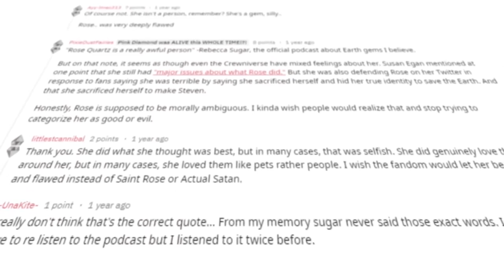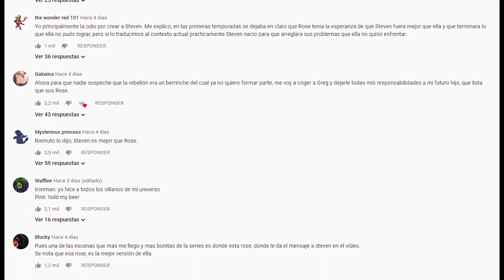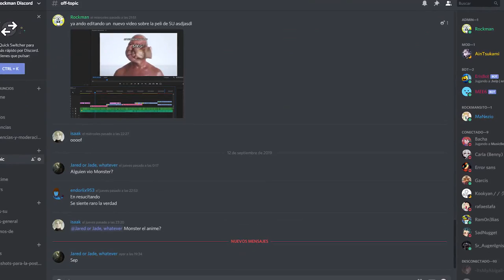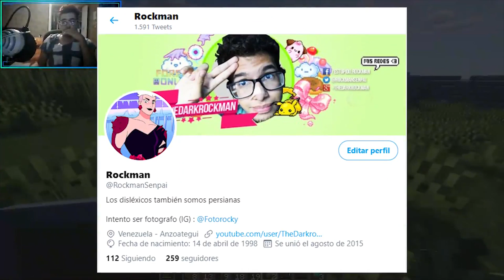Del amor al odio : Rose Quartz - Teoria (Steven Universe)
Fan arts y videos usados

1:55
2:35
2:58
3:25
4:52